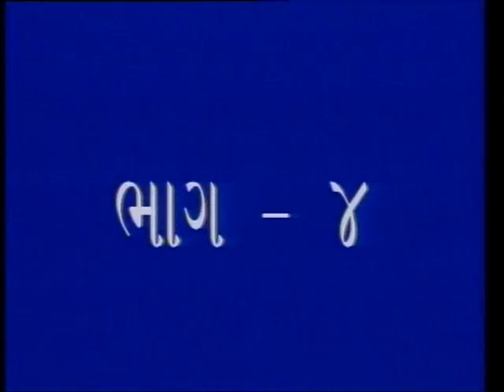Understanding of Internet 04/ઇન્ટરનેટની સમજ 04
ઇન્ટરનેટની સમજ ભાગ-4 શાળાઓમા થતા ઇન્ટરનેટ સાધનોના વપરાશ પર એક કાર્યક્રમ છે. વેબસાઇટ, સર્વર, ડાયલ અપ નેટવર્કિંગ, મોડમ, બ્રોડબૈંડ કનેક્શનનો ખ્યાલ અને શાળાઓમા એના ઉપયોગોને આવરી લે છે.